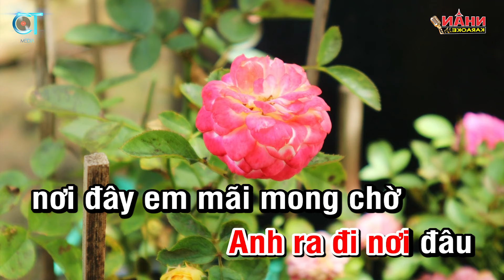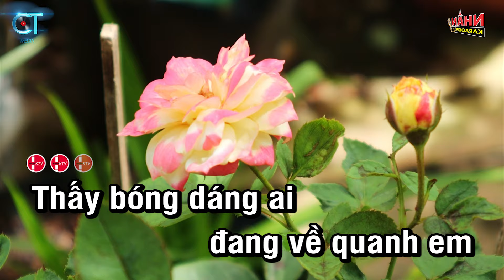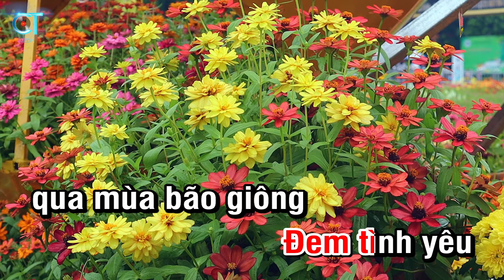KARAOKE Tình Xót Xa Thôi Tone Nữ | Nhan KTV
♡ Sáng tác: Lê Quang
♡ Hợp âm: Tone Nữ Am
♡ Musical director: Nhan KTV
♡ Produced by: Nhan KTV